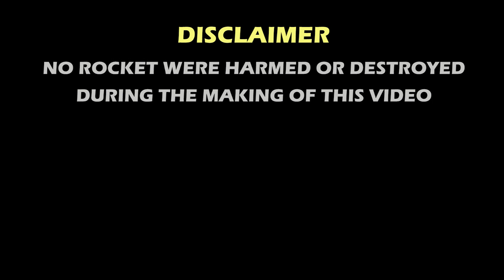Terra Luna Moon Trip - The Real Story - 2022 [FREE CONTENT 100%] Free Video (15)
This video is 100% free to use.
Add it as a background for your videos.

The background music is from Youtube library. You can just mute it.